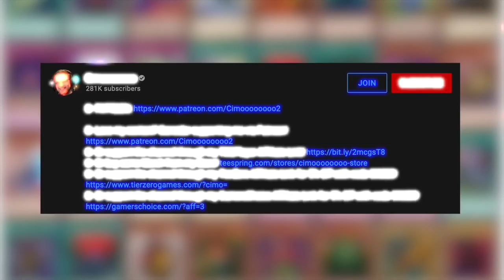The History of Yu-Gi-Oh! Jank! #36